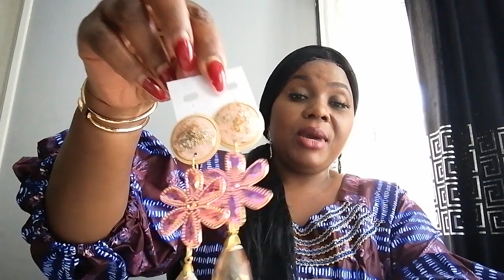bonne fête du travail à tous